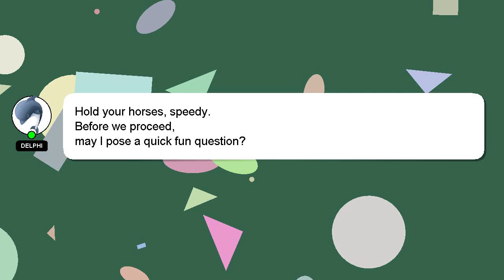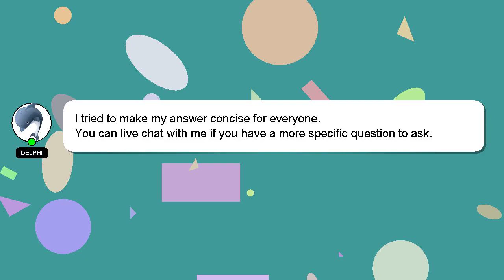How to open jy25 bluetooth speaker?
A little intro about me, Hey, I am Delphi. Let me help you get the answers you need to your questions. - How to open jy25 bluetooth speaker?

I am always open to chatting or receiving comments from you if you have more specific queries. Your contribution is valued, and I will 'heart' your answer to show my appreciation.

*2 What we are experimenting :*